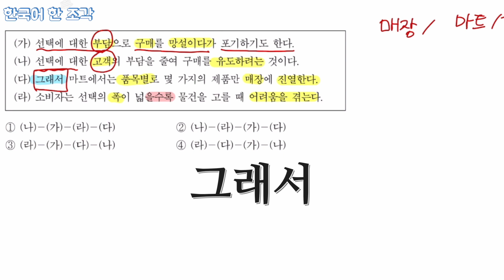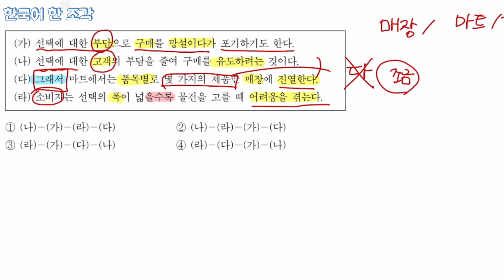【한국어 배우기】 중급 읽기06 |-다가/-을수록,(으)ㄹ수록 | 토픽2 _Reading for intermediate | Grammar | Topik2 | 14번 15번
안녕하세요~
지난번 문제와 같은 유형이에요.
순서대로 나열하세요.
14번~15번 문제를 풀어 봅시다.

오늘의 문법은
❤️[동사/형용사]-다가
👉🏻어떤 행동이나 상태 등이 중단되고 다른 행동이나 상태로 바뀜을 나타내는 연결 어미.
A connective ending used when an action or state, etc., is stopped and changed to another action or state.
우리는 밥을 먹다가 차를 마셨다.
유민이가 여행을 갔다가 돌아왔다.

❤️[동사]-(으)ㄹ수록
👉🏻앞의 말이 나타내는 정도가 심해지면 뒤의 말이 나타내는 내용의 정도도 그에 따라 변함을 나타내는 연결 어미.
A connective ending used to imply that as the extent of the preceding statement becomes larger, that of the following statement also changes accordingly.
산이 깊을수록 공기도 상쾌하고 물도 맑았다.
지위가 높고 재산이 많을수록 행복한 것은 아니다.
혼자 있을수록 더욱 외로워지므로 사람들을 만나는 것이 좋다.